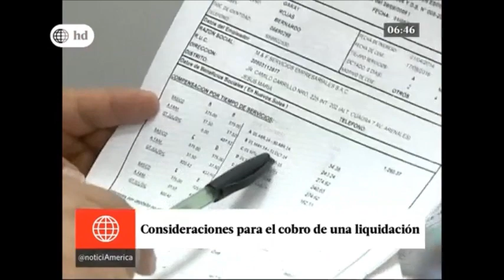Conozca las consideraciones para el cobro de una liquidación.|Vía América Televisión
Especialista del MTPE explicó los beneficios de liquidación que debe recibir un empleado luego de salir del centro de labores.